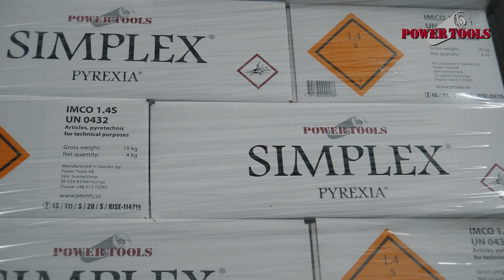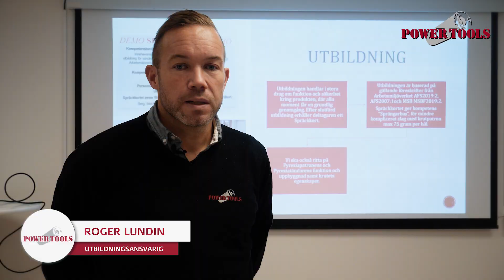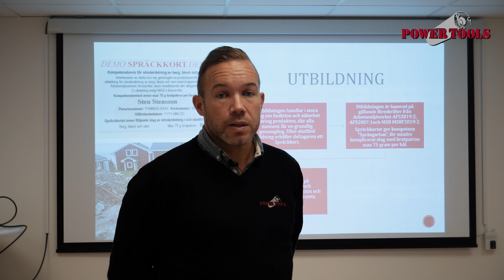Företagspresentation Power Tools AB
För ett tag sedan fick vi äran att hjälpa Power Tools AB att ta fram ett företagsporträtt.
De är experter på försiktig sönderdelning genom spräckning av sten, berg och betong.
De har ett brett utbud av produkter från den patenterade spräckpatronen Simplex till hydrauliska spräckare från Kilrox och Hirado.
Självklart tillhandahåller de också allt du behöver för borrning, vare sig du driver det med tryckluft eller hydraulik samt tillbehör som till exempel sprängmattor.
Power Tools AB har sitt huvudkontor i Herrljunga med de finns också representerade i såväl Stockholm som Uppsala.